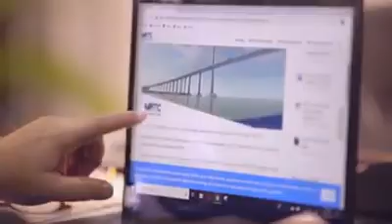Build build the bridge of tomorrow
Take a look at the making of the iconic “Bridge of Tomorrow”, a symbol of progress and development that would change the lives of people in the Cebu region.

Watch the video to learn more about Cebu-Cordova Link Expressway (CCLEX) as National Geographic Asia walks you through its creation.